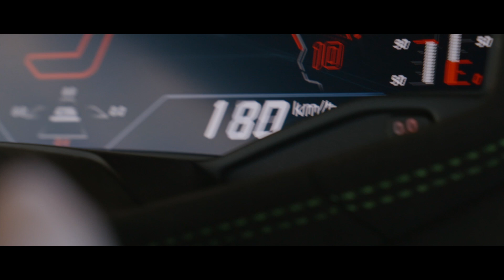ウラカン テクニカ走行